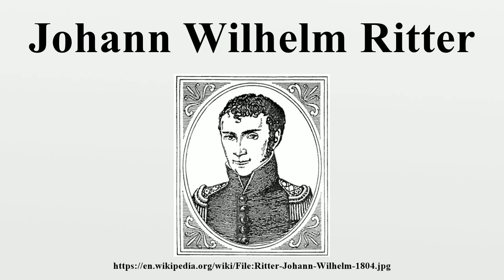Johann Wilhelm Ritter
Johann Wilhelm Ritter (16 December 1776 – 23 January 1810) was a German chemist, physicist and philosopher.He was born in Samitz (Zamienice) near Haynau (Chojnów) in Silesia (then part of Prussia, since 1945 in Poland), and died in Munich.

Image-Copyright-Info
Image is in public domain
Author-Info:   Unknown
Image-Copyright-Info